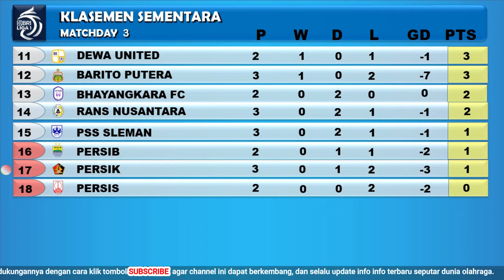Hasil Liga 1 Indonesia Pekan ke 3 : PSIS vs Barito Putera| Jadwal Liga 1 Indonesia 2022 Pekan 3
Hasil Liga hari ini, Jadwal Liga 1 minggu ini, Hasil Liga.

Hasil Liga 1 Indonesia Pekan ke 3 :
Kamis, 4 Agustus 2022
Bali United  3 - 2 Rans Nusantara

PSM          1 - 1 PERSIJA
AREMA FC     0 - 0 PSS SLEMAN

PSIS          2 - 1 BARITO PUTERA
MADURA UNITED 1 - 0 PERSIK

Jadwal Liga 1 Indonesia Pekan ke 3
Minggu,7 Agustus 2022
16.00 WIB : BORNEO FC vs PERSIB
18.15 WIB : PERSIKABO VS PERSIS
20.30 WIB : PERSITA VS DEWA UNITED
20.30 WIB : BHAYANGKARA FC VS PERSEBAYA

Note : Jadwal dapat berubah sewaktu waktu